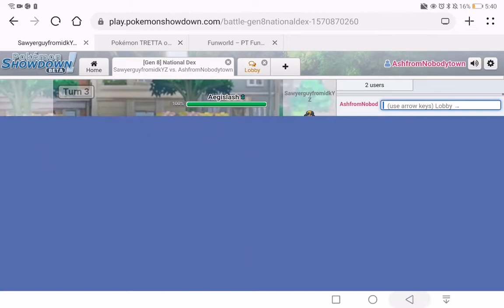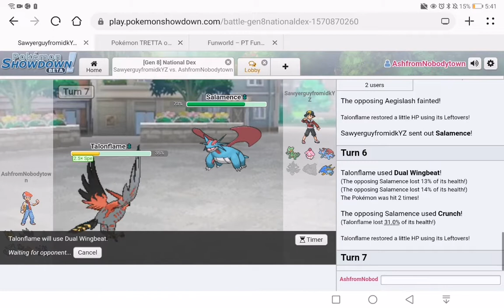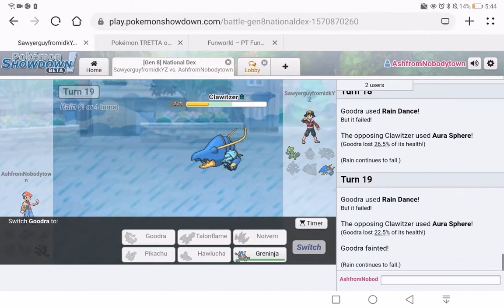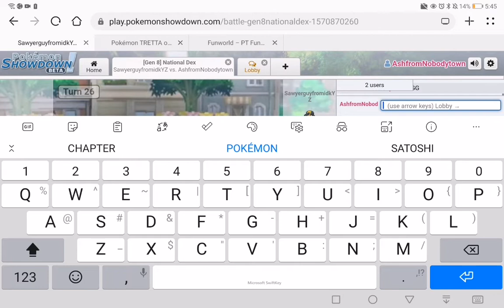Pokémon Showdown: Ash VS Sawyer